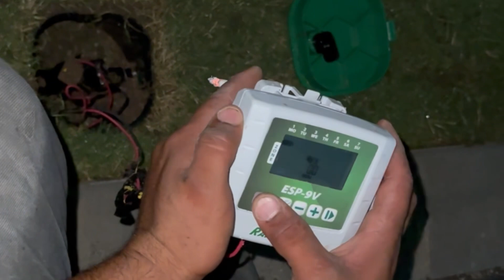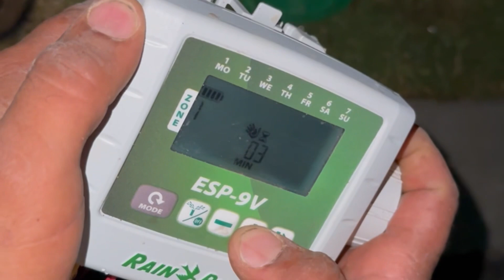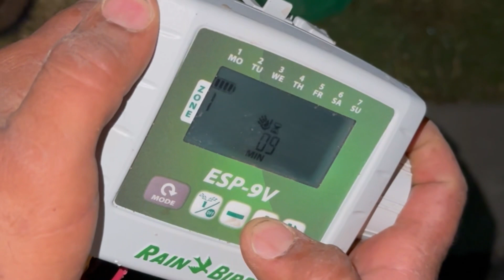Otomatik sulama sistemi nasıl yapılır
Bu video da sizlere otomatik sulama sistemi nasıl yapılır maliyeti nedir peyzaj yapımı çim nasıl serilir bilgiler verdik umarım işinize yarar bir video olmuş tur iyi seyirler dilerim

Instagram adresimiz
İbrahim.vural.12914

Otomatik sulama sistemleri peyzaj yapımı çim nasıl serilir su zamanlama bahçe peyzaj yapımı otomatik sulama sistemi nasıl yapılır otomatik sulama sistemi maliyeti peyzaj sulama sistemleri peyzaj uygulamaları Sulama sprinkleri